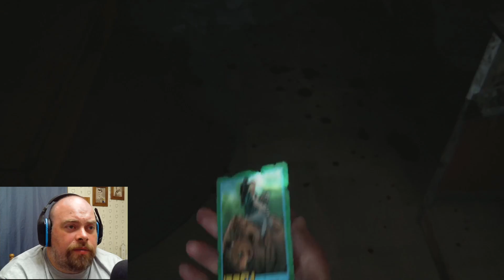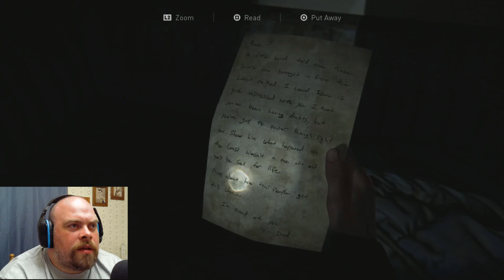Mines THE LAST OF US 2